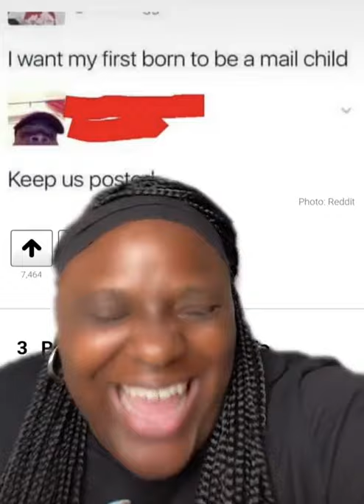At the end of the day we are all human beans, can't we all just get a lawn 😂😂😂